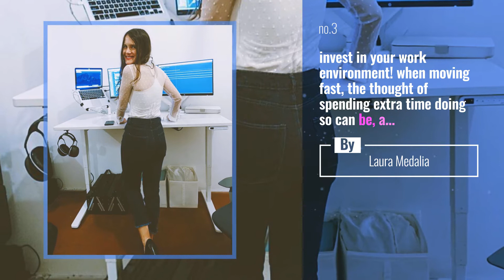Top 10 start Instagram Posts | January 2020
Explore Thailand Your Way
Dizem para n o esperarmos pela coragem porque ela nos encontra no meio do caminho Ent o... start comece ! Uma ter a feira cheia de amor paz sa de luz pra voc s!
Bom dia seguimores!

Also Watch:
THAILAND News: Notes from northern Thailand LostinThailand Thailand by @dantom This is LostinThailand